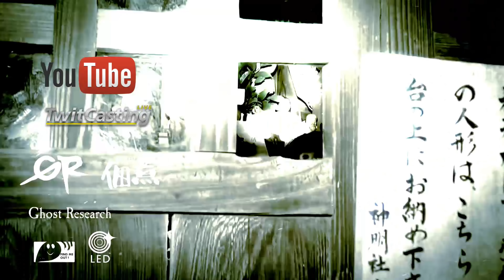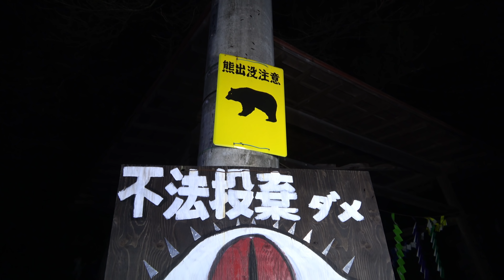【心霊 山に伝わる伝承4分30秒に女性の声でふぅ】超怖い心霊 Ghost Live Distribution 山の掟がある破ると異変が起こる山神社4ｋ画質編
超怖い心霊 Ghost Research 山の掟がある破ると異変が起こる山神社4ｋ画質編
2017年～ 廃墟86回

今回は山神社に行きました
神の領域なのか神秘的な感じです
熊注意でもあります。

This time I went to the mountain shrine
It is an area of God or a mysterious feeling
It is also a bear attention.
4k image quality

На этот раз я отправился в горную святыню
Это область Бога или таинственное чувство
Это также медвежье внимание.
Качество изображения 4k

这次我去了山神社
这是上帝的一个区域或神秘的感觉
这也是一个关注。
4k图像质量

※ 注意 リスナーさん同士の挨拶周りは禁止になります
     揉め事に繋がりますので宜しくお願いします。
     揉め事になってもこちらでは対応は出来ません。